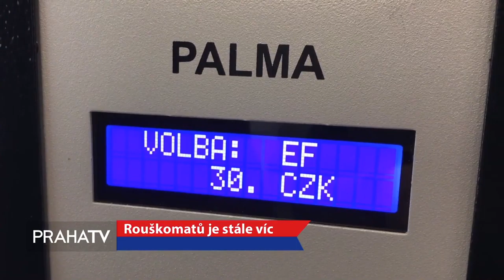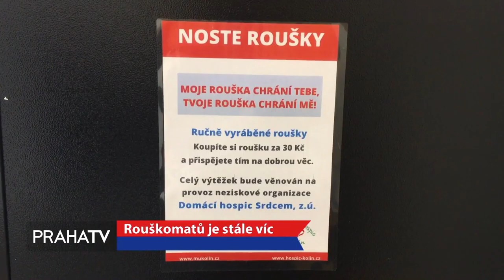Rouškomatů je stále víc. I v Čáslavi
Čáslavské zprávy
PRAHA TV: Rouškomatů je stále víc. I ve středočeské Čáslavi

Nejjednodušší cesta jak dostat roušky a dezinfekce k lidem je pomocí Rouškomatů. Ty se nově objevily v několika středočeských městech. Lidé je najdou například v Čáslavi nebo Kolíně.

Stále častěji sortiment jídla a pití v prodejních automatech nahrazují roušky a dezinfekce. Tzv. rouškomaty se nově objevily v několika městech ve Středočeském kraji. Jedním z nich je například Čáslav, kde je automat umístěn ve vstupní hale radnice.

"Tím, že jsme malé město, tak jsme se krásně semkli dohromady a začali šít roušky. Máme tu také pana Pavlase, který mi sám zavolal a řekl, že má prodejní automat, do kterého se dá vložit jiný sortiment a poskytl nám ho bezplatně. Udělali jsme to ze dne na den a dali jsme ho na místo, které je 24 hodin denně přístupné lidem. Doplňujeme roušky i během víkendu, protože o ně mají lidé velký zájem," říká Martin Horský, místostarosta města Čáslav.

Roušky šijí nejen dobrovolníci, ale také firmy. Jejich cena se pohybuje mezi třiceti a čtyřiceti korunami za kus a výtěžek z prodeje putuje např. do čáslavské nemocnice.

"V tuto chvíli nám šije jedna firma do automatů. Další roušky, které nám šije druhá firma, připravujeme pro seniory 70+. Ty dáváme našim příspěvkovým organizacím jako je nemocnice, domov důchodců, sanatorium Anima atd.," říká Martin Horský, místostarosta města Čáslav.

Dalším městem, kde lidé najdou Rouškomat, je Kolín. Tady ho vedení města kvůli snadné dostupnosti strategicky umístilo na polikliniku.

"Přišlo nám to jednoduché a je o to zájem. Poprosil bych jen, aby lidé měli trpělivost, protože roušky stále doplňujeme, ale za první tři dny se prodalo 2000 roušek," říká Michael Kašpar, starosta města Kolín.

Roušky se ale nedají získat pouze prostřednictvím rouškomatů. K tomuto účelu slouží také tzv. rouškovníky.

"Společnost Diakonie udělala Rouškovník, tj. strom, kde jsou roušky a lidé si je mohou brát zdarma," říká Martin Horský, místostarosta města Čáslav.

Rouškovníky najdou středočeši také např. na nádvoří Vlašského dvora v Kutné Hoře, v Benešově či desítkách dalších měst.